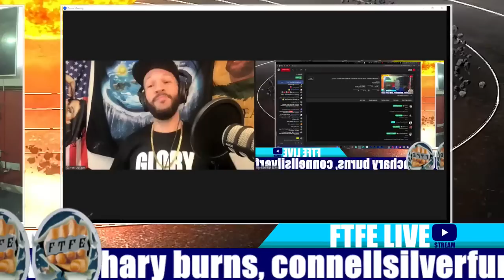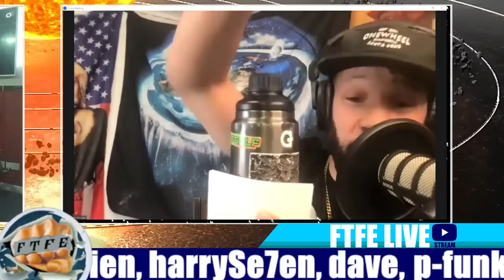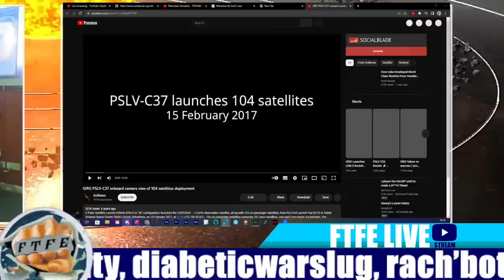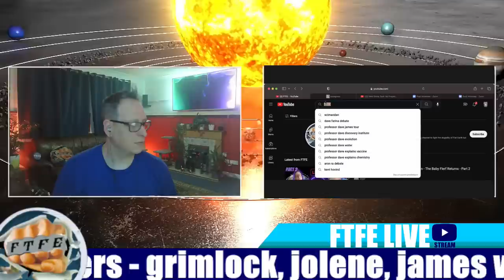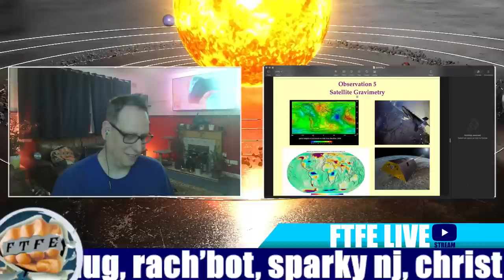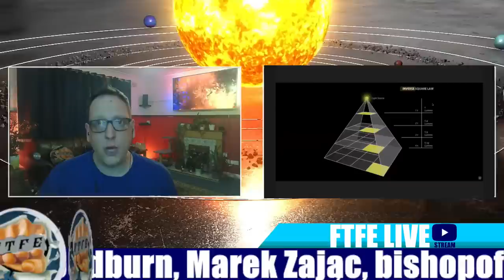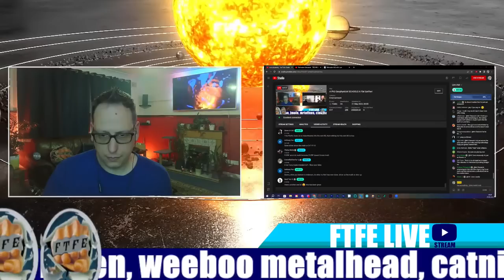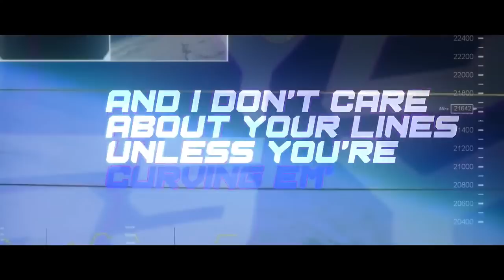A PhD Geophysicist SCHOOLS A Flat Earther!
ALERT ALERT! Level ∞ facepalm protection required.